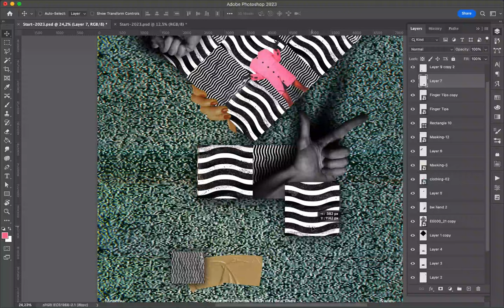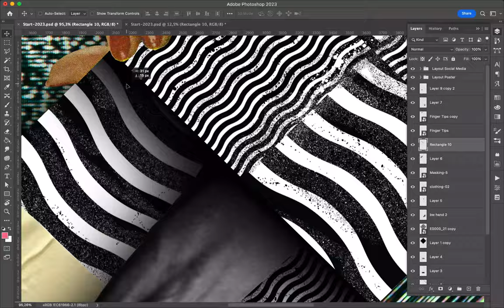Poster Speed Art 1543 Check 7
The number seven is published on time.